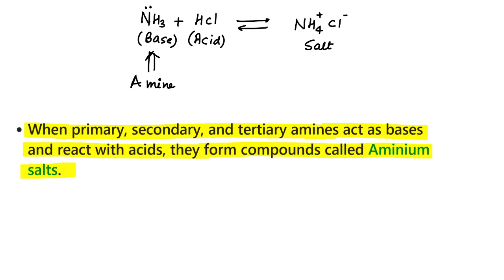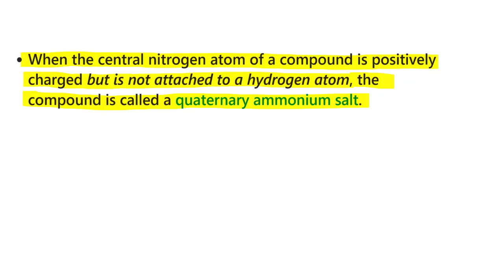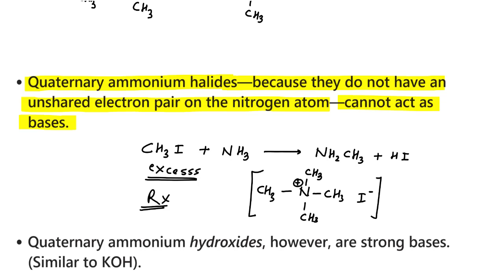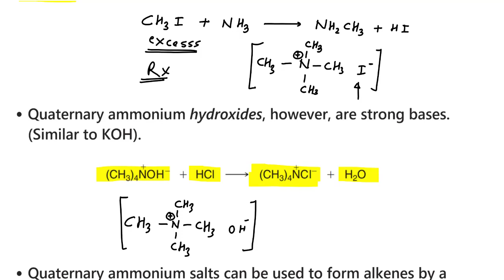Amines 11 I Aminum Salt I Quatenary Ammonium salt I Hoffman Elimination qqA@PrakashAcademy [IITK]